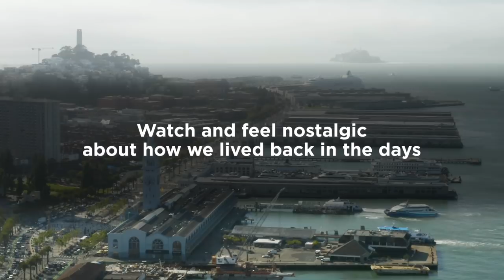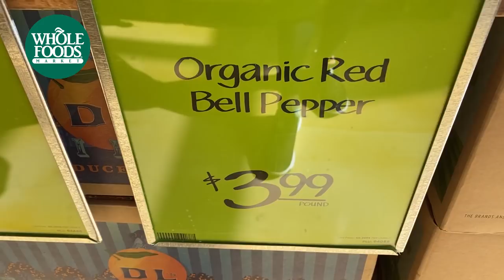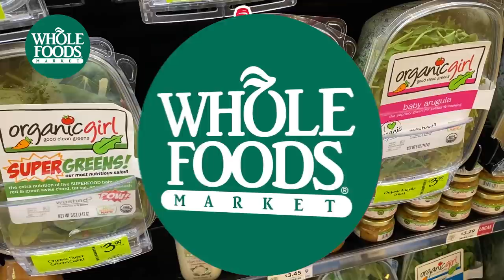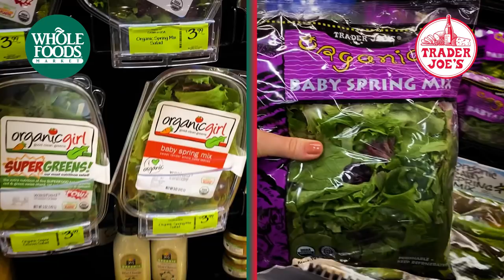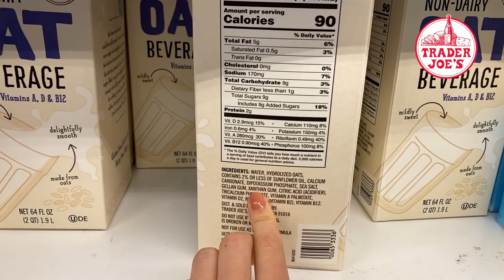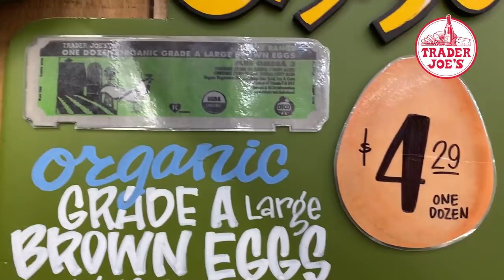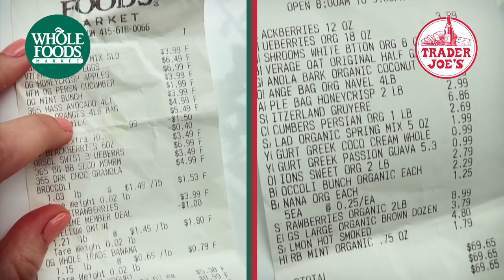Grocery shopping in the Bay Area. How expensive is it?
This video was made a day before shelter in place was imposed in San Francisco. Watch and feel nostalgic about how we lived back in the days.

Hey guys and welcome to Silicon Valley Girl! Today, we're going to make an inspection. We're gonna go to the Whole Foods store first and get things that I would normally get for myself for a week. Then, we're gonna go to Trader Joe's and get the same products there. Afterwards, we're gonna compare the experience and prices. So if you're interested, continue watching!

Time codes:
0:00 Disclaimer
0:51 Buying strawberries, blueberries, blackberries
2:19 You need to know this before ordering products online
3:02 Buying oranges, avocados, bananas, apples
4:25 Buying onions, broccoli, baby spring mix, mint
5:23 Buying cucumbers, mushrooms
5:55 One of the reasons to visit Trader Joe's
6:23 Buying cheese, yogurt, milk, eggs, granola
8:05 Total from both stores
8:24 Differences between Whole Foods and Trader Joe's